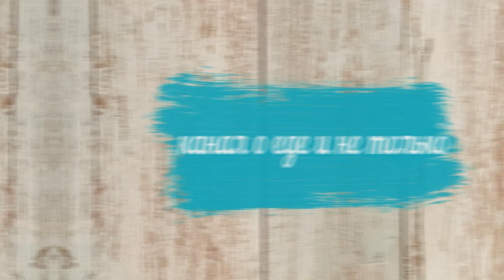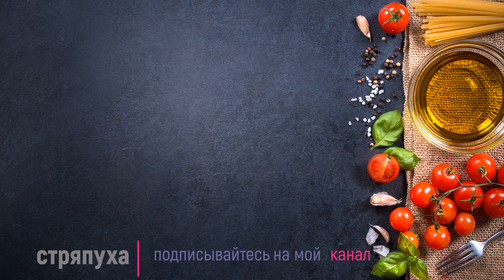Усадьба Нарышкиных в марте.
Усадьба Нарышкиных.
Бывшая усадьба Нарышкиных Быкова гора одна из самых запоминающихся в Рязанской области. Главный дом усадьбы Быкова гора завораживает своей схожестью со средневековым замком, и при этом он весь деревянный. Это уникальное здание стоит уже почти 150 лет. Сейчас усадебные постройки находятся на территории подворья местного Вышенского монастыря.
 После посещения полуразрушенных дворянских усадеб становится грустно, что такая красота и  потихоньку разрушается.
  Такие места с историей запоминаются надолго.